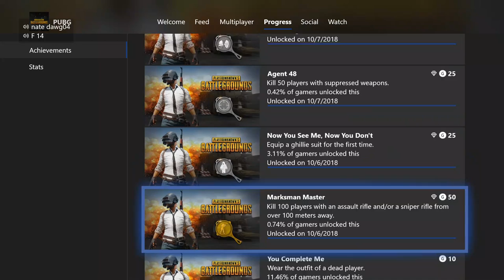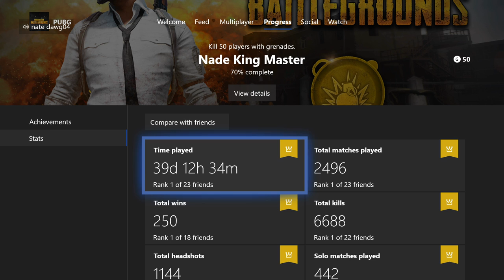PUBG Xbox ONE X GamePlay LIVE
I rage often and yell alot. but most of the time in getting some good ole greasy chicken dinners.

Youtube link ( if im streaming here im likely on youtube as well).